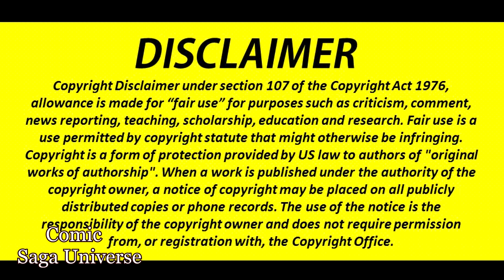Ghost Rider # 7 "Shadow Hunters" || Hindi || Comic Saga Universe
1 Like = More Motivation!!!